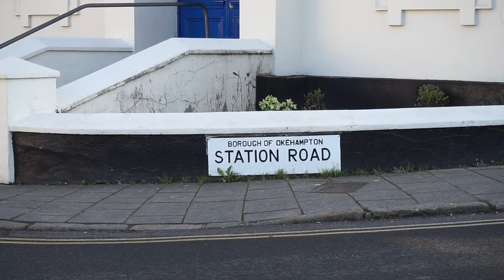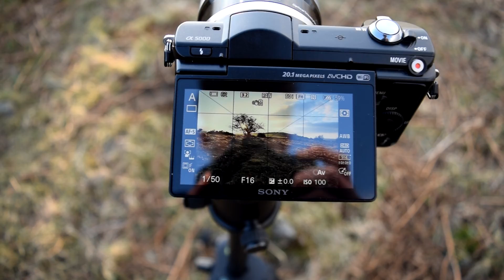Landscape Photography || Will Lamerton || Vlog 1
Welcome! Videos are something I'm pretty new to but, I'm very excited to start!

Join me today on a lazy Wednesday afternoon for a sunset landscape photography session.

Are you a photographer?